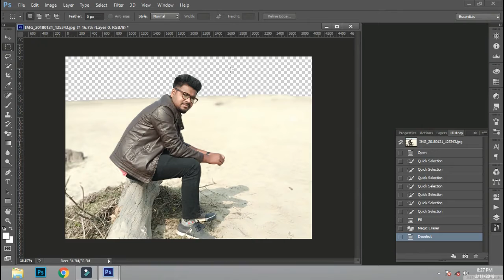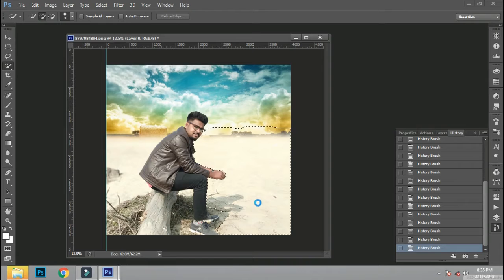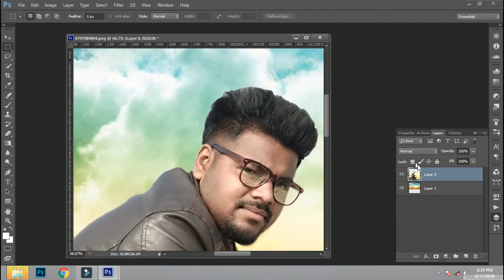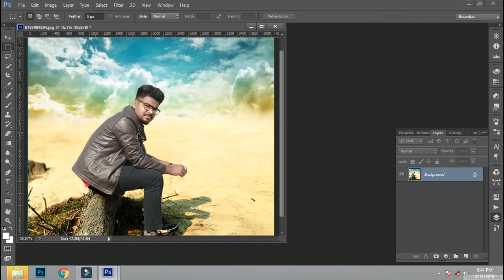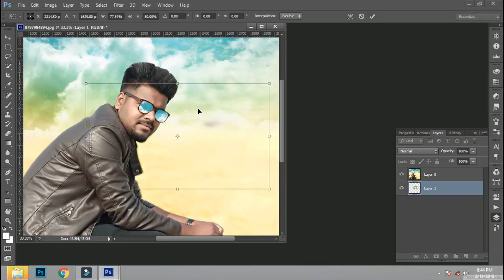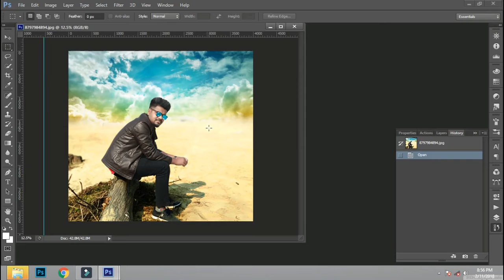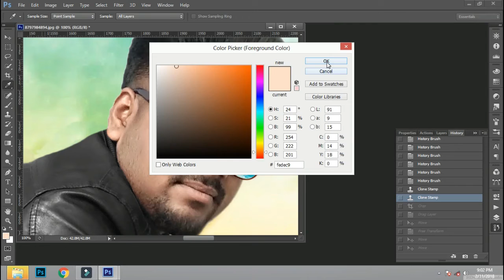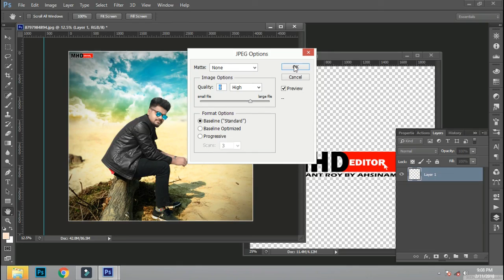How to Edit your Photo in Photoshop by Hemant Roy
HI FRIEND